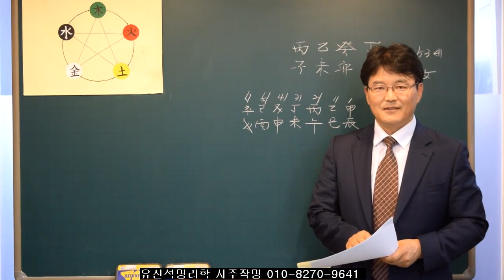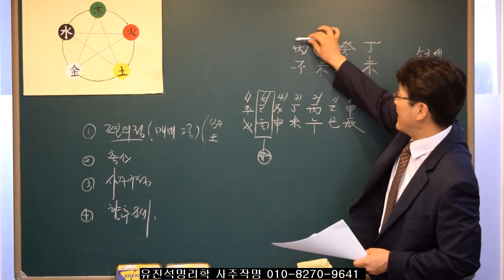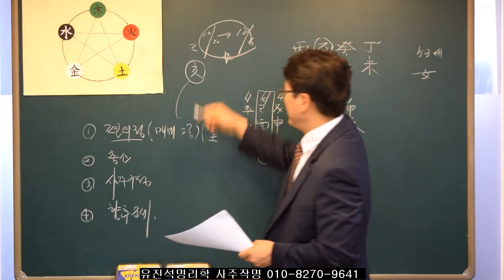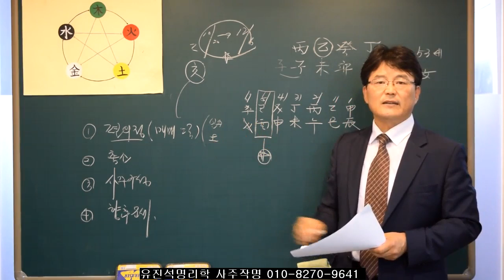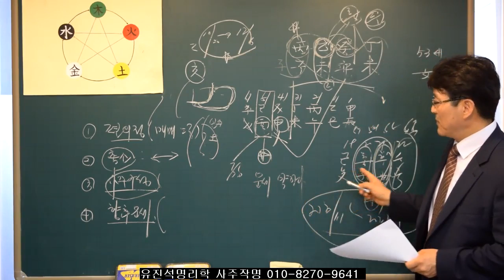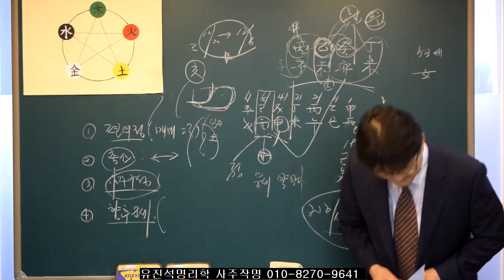115.사주풀이를 통해 가게 매매운, 향후 장사운 보기. 유진석명리학강의